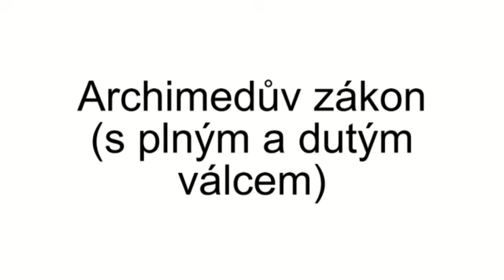Archimedův zákon (s plným a dutým válcem)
Fyzikální experiment: Archimedův zákon (s plným a dutým válcem).
Vysvětlení: Těleso ponořené do kapaliny je nadlehčováno silou, která se rovná tíze kapaliny stejného objemu, jako je objem ponořeného tělesa.